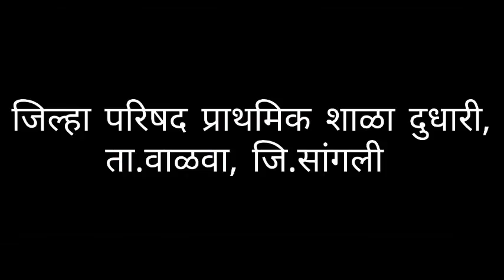sushil sawant mulyawardhan by girish mokashi